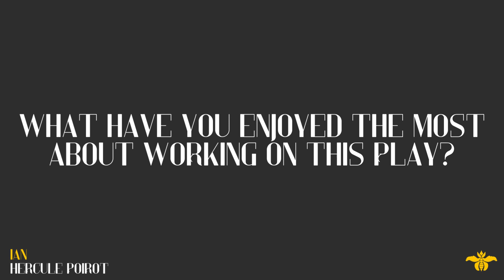A POIROT DOUBLE BILL by Agatha Christie: Behind the scenes with the People's Poirot, Ian 🕵🏻‍♂️